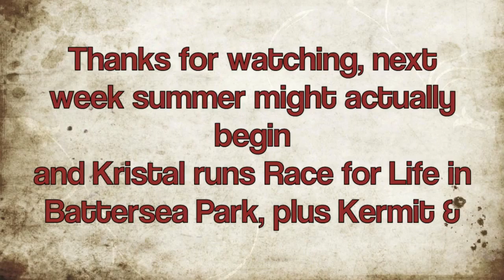Diamond Jubilee - TSV 12/23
This week we had the Queen's Diamond Jubilee, tried to go to cinema, and visited Kew Gardens,
Kristal did some training for Race for Life